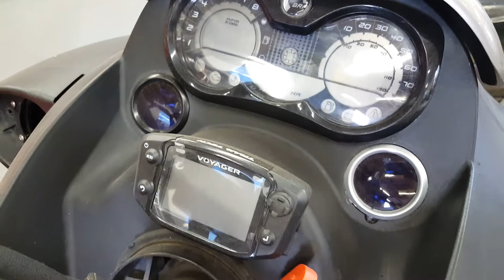Xpl 4tech progress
Seadoo 80mph